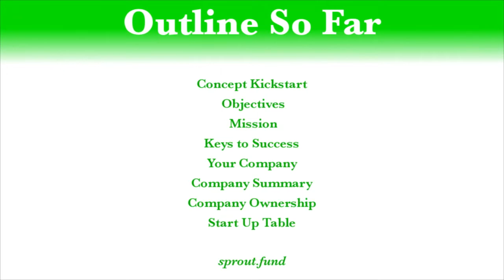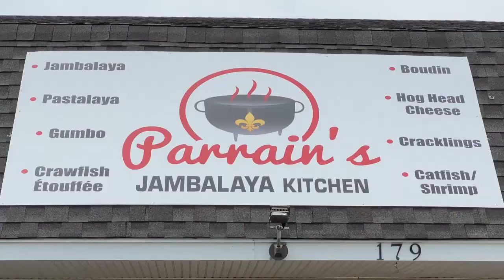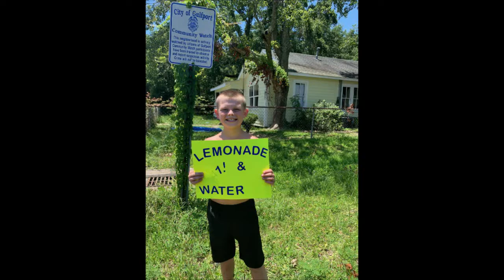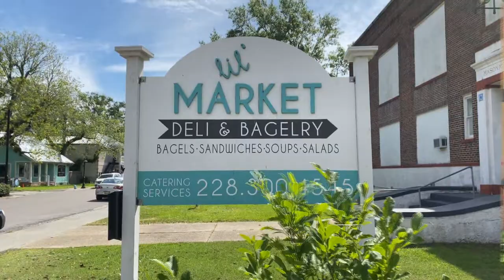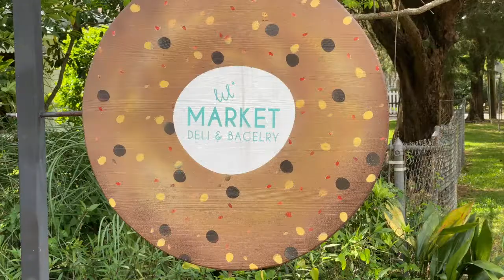Sprout Central Episode 12 premiere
Here is the full episode of Sprout Central with guests Vince Anderson and Julia Reyes.